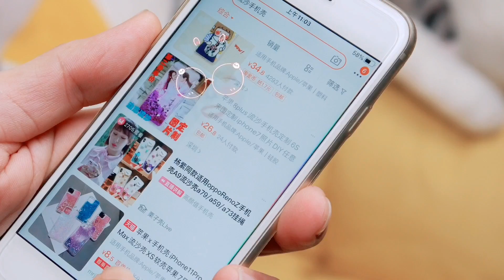DIY創意手工，流沙手機殼還能這樣自製，方法簡單又好看，太仙氣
本频道致力于提供适合所有年龄段观众的内容，特别是儿童，以确保其安全和健康。